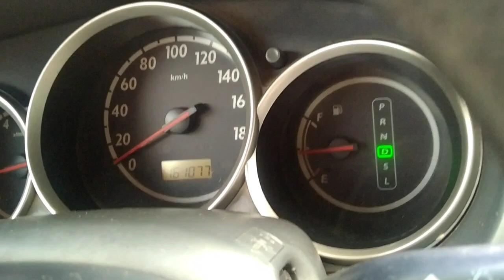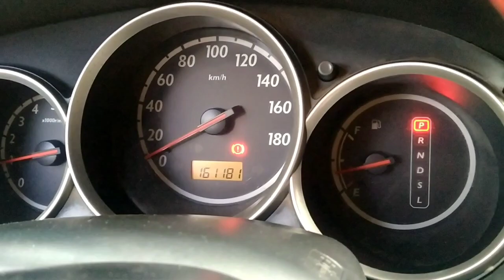Lets go with us. we're going to test drive our HONDA FIT.